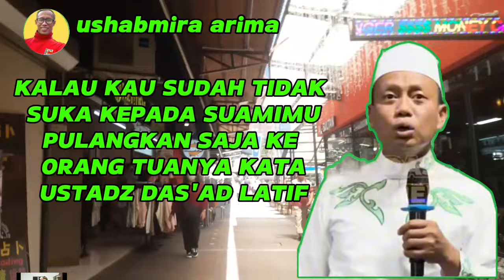kalau kau tidak suka dengan suamimu pulangkan saja ke orang tuanya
Assalamualaikum dan salam sejahtera kepada sahabat semua

Pada video kali ini adalah tentang ceramah ustadz Das'ad latif